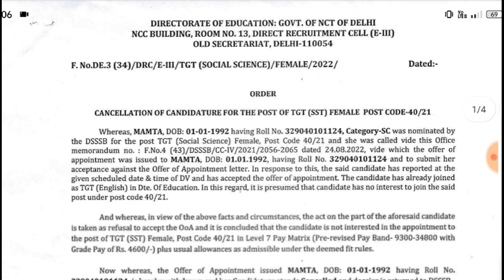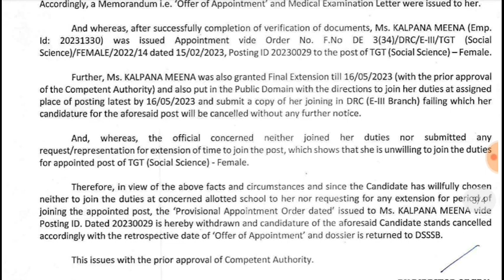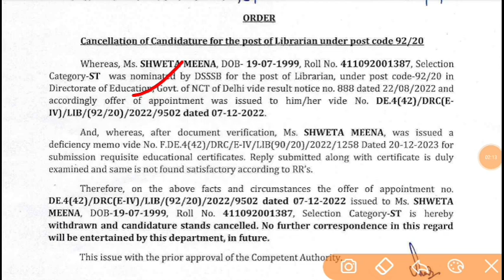DSSSB TGT TEACHER VACANCY |DSSSB TGT Recruitment NOTICE|TGT B.ED special education teacher vacancy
दिल्ली PRT नई अतिथि शिक्षक भर्ती मैरिट सूची 👇👇
 DSSSB DoE Delhi New PRT marit list
link dounload below 👇👇💯

दिल्ली नई शिक्षक भर्ती 2023|Delhi PGT TGT PRT Teacher recruitment 2023|DSSSB doe Delhi Govt Teacher
DSSSB VACANCY 2023|DSSSB New result Cut-off Notice 2023|DSSSB Teacher VACANCY UPDATE
DSSSB_RESULT_Cut-off_2023